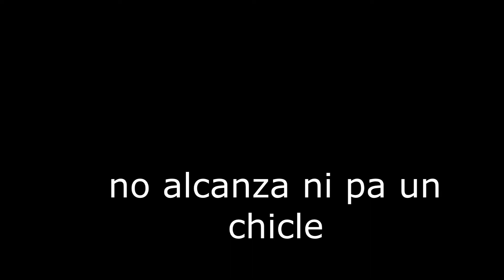Los burlaos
Hola proletariado de WRSC Aquí su papi del rey, con un nuevo vidio solo para los mas prostis